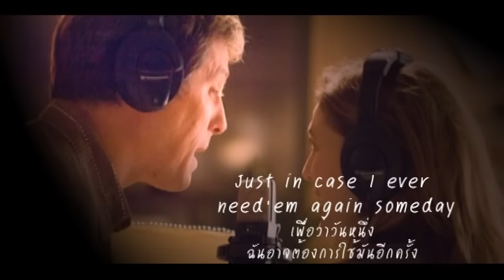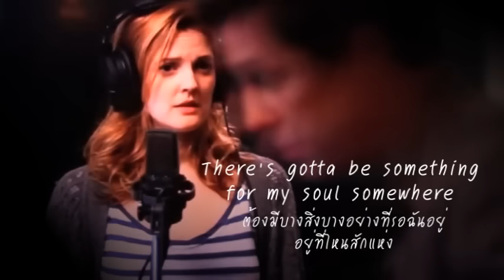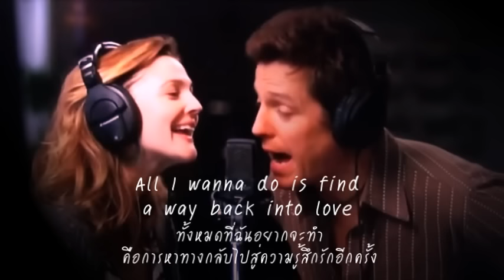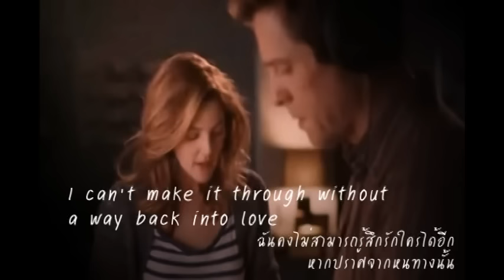เพลงสากลแปลไทย #69# Way Back Into Love - Hugh Grant & Harley Bennett (Lyrics & ThaiSub)